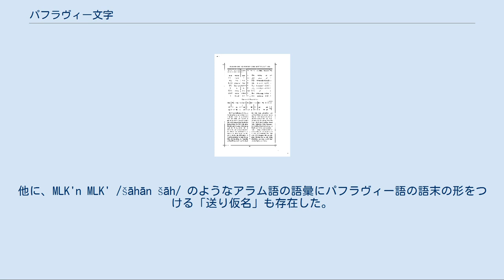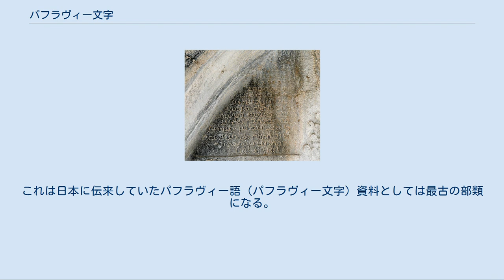パフラヴィー文字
パフラヴィー文字（パフラヴィーもじ、ペルシア語：خط پهلوی）とは、アラム文字をもとにして中期ペルシア語（パフラヴィー語）を書き表すのに用いられた文字である。
狭義には、「書物のパフラヴィー文字」（後述）を指し、広義には、マニ文字以外の中期ペルシア語資料の文字全般を指す。
 アケメネス朝ペルシアの行政言語であった帝国アラム語の文字（アラム文字）は、アケメネス朝が崩壊してアラム語が忘れられた後も、土着の言語を記すために各地で使われ続けた。
パフラヴィー文字もそのような文字の一つである。
 「碑文のパフラヴィー文字」と「書物のパフラヴィー文字」の2種類に大きく分けられる。
 前者で代表的なものとしては、シャープール1世のパルティア語（パルティア文字）・パフラヴィー語2言語併記碑文や、ゾロアスターのカアバ碑文など大神官カルティールによる碑文群、ナルセ1世によるパイクリ碑文、ターゲ・ボスターン小洞のシャープール2世およびシャープール3世像付属の碑文など、サーサーン朝の君主による王碑文など用いられている。
特徴としては、文字の一つ一つが個別に存在し文字同士の連結があまりないが、いくつかの別々の音素の文字が一つの文字に集約されてしまうという、アラム文字系の文字に多く見られる現象がある。
例えば、r と w が区別できなかったり、' (alif) と š , s が区別しにくかったりする。
結果として、元々のアラム文字が22文字であったのに対し、「碑文のパフラヴィー文字」は19文字に減ってしまっており、元々のアラム文字以上にペルシア語の表記に不向きであった。
 またサーサーン朝ではアルダシール1世から末期のヤズデギルド3世まで貨幣を発行しているが、その貨幣銘文にもパフラヴィー文字が用いられた。
こちらも文字同士の連結がなく通常の碑文のパフラヴィー文字の一種と言えるが、貨幣という小さいスペースに用いられるため、通常のものよりも文字の画数が少なく、そのため別の音素の文字同士の相似がより顕著である。
 一方、「書物のパフラヴィー文字」は現存するゾロアスター教文書などに多く用いられているもので、マニ文字やシリア文字、草書体化したソグド文字、現在のアラビア文字などのように、文字同士の連結を基調とする文字である。
文字の集約は「碑文のパフラヴィー文字」よりも一層進行し、n が r/w に集約されるなど使用頻度が高く重要な文字の区別も失われて僅かに12～14文字となった。
ホスロー1世によるギリシア語文献、サンスクリット語文献のパフラヴィー語翻訳運動の過程で開発されたとも考えられており、アヴェスター文字は古代のアヴェスター語の音韻を可能な限り書写出来るようにこの「書物のパフラヴィー文字」をもとに子音や母音の文字を大幅に増補や改良を行ったものだと考えられる。
 ターゲ・ボスターン小洞のシャープール3世像に付属する碑文。
「この像はエーラーンと非エーラーンの“諸王の王”シャープール2世陛下の子、エーラーンと非エーラーンの諸王の王シャープフル（3世）陛下である」というようなことが書かれている。
 碑文、貨幣のパフラヴィー文字 「書物のパフラヴィー文字」はザンドなどのゾロアスター教関係の宗教文書に多く用いられた文字だが、文献の多くはサーサーン朝滅亡後のアッバース朝時代以降に成立したものが多く、現存の文献も13世紀以降に書写されたものが殆どである。
「書物のパフラヴィー文字」の成立がサーサーン朝後葉であった理由は、イランにおけるゾロアスター教が教典の伝承を口誦伝承することが正統とし、文字そのものを忌避していたためと考えられる。
 また、パルティア文字、ソグド文字などと同様、「訓読」が行われており、MN /ač/、W /ud/ など前置詞や接続詞、代名詞などがアラム語の語彙で書いてパフラヴィー語で読んでいたと思われる。
他に、MLK'n MLK' /šāhān šāh/ のようなアラム語の語彙にパフラヴィー語の語末の形をつける「送り仮名」も存在した。
 法隆寺献納宝物（東京国立博物館保管）に全長 60cm 程の白檀の香木2点が現存するが、その表面にソグド文字による「2 分の 1 スィール (nym syr)」という焼き印と、20cm にわたりパフラヴィー文字で「ボーフトーイ」(bwtwdy) という一文がそれぞれ刻まれており、人名と考えられている。
恐らくこの香木を商ったかその関係の人物と推定されている。
これは日本に伝来していたパフラヴィー語（パフラヴィー文字）資料と...